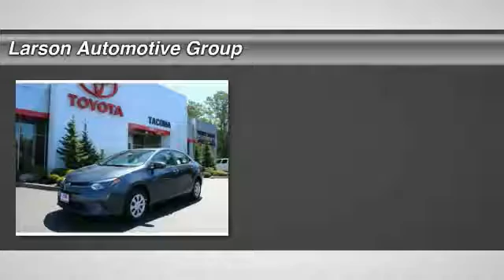2016 Toyota Corolla Puyallup WA 39134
2016 Toyota Corolla LE Eco

2001 N. Meridian

Looking for the right 4 dr sedan? Today could be your lucky day. With  miles, this Slate Metallic, 2016 Toyota Corolla equipped with Automatic transmission could be yours. Request more information and set up a test drive right away.